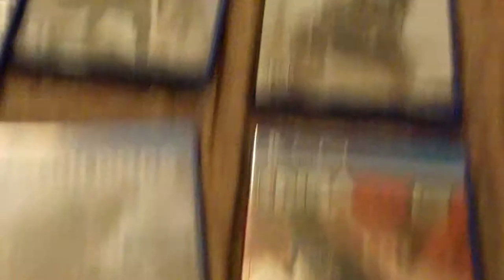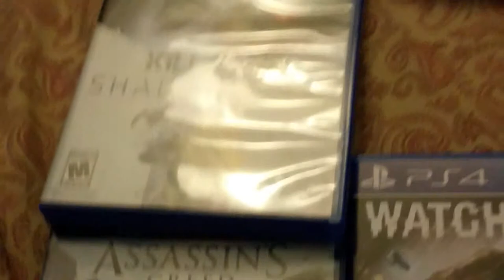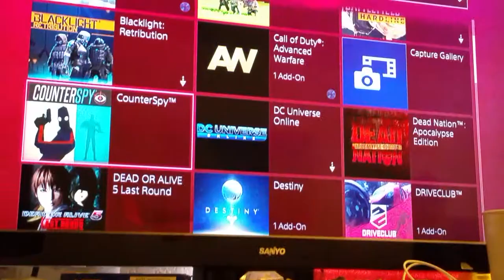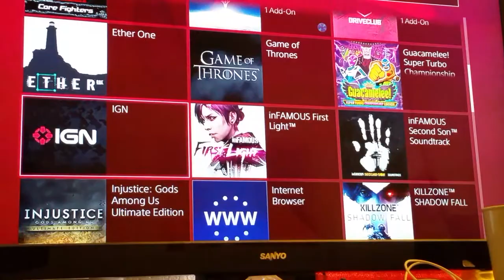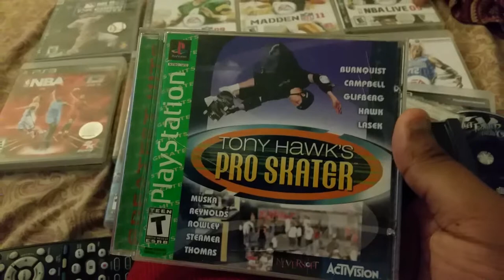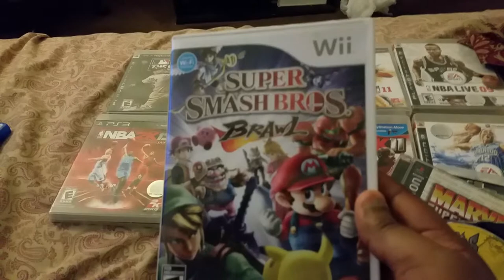My gaming setup